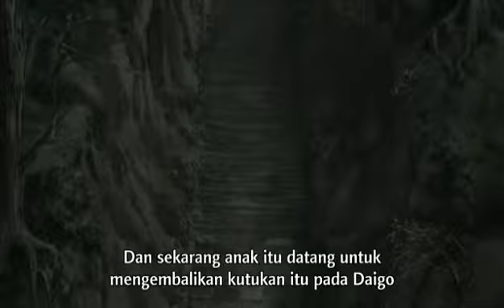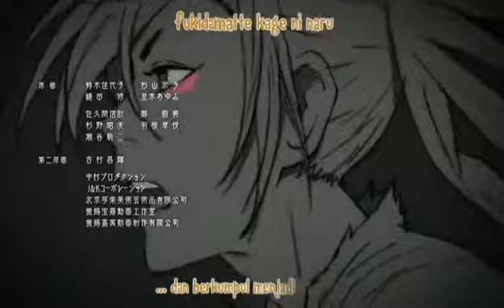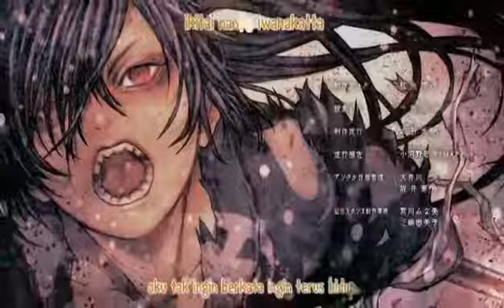MENUMPAS MONSTER DITEMPET KELAHIRAN.BERSAMA DORO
diepisode ini dororo datang ketempat dia dilahirkan dan tanpa disengaja dia ketemu adik dan ayahnya ,tapi dia tidak sadar kalau mereka keluarganya.
Sumber : samahedaku.tv
App edit : DU recording